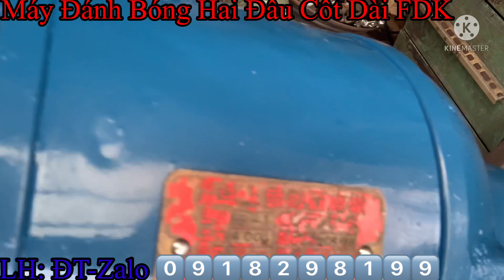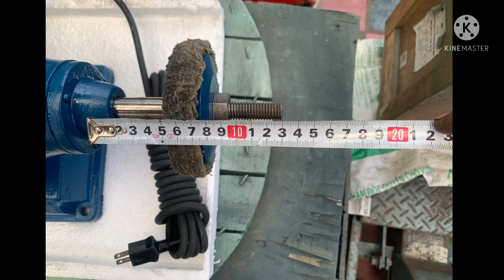Đã Bán - Máy Đánh Bóng Hai Đầu Cốt Dài FDK (205mm)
Máy Đánh Bóng Hai Đầu Cốt Dài FDK (205mm)
Model: BB-1
Điện Zin: 100/110V
Công Suất: 400W
Vòng Tua: 1.500/1.800 RPM
Cỡ Bánh Cước-Nĩ-Bố: 205mm x 16mm
Tổng Thể (D.R.C): 810mm x 220mm x 280mm
Ty Dài mỗi bên: 130mm - 220mm (Cốt Ty:20mm)
Máy Nặng: 27 Kg
Máy Đã Được Vệ Sinh Sạch Sẻ nguyên zin Nội Địa.Hoạt Động êm ái như không chạy.
Giá: 4 triệu 7 trăm ngàn đồng (Giá Đã Bao Gồm Phí Vận Chuyển)(Ship Cod Có Cọc Phí Vận Chuyển)
Địa chỉ: 2 L-Phạm Phú Thứ-F:11-Q:Tân Bình-TP:Hồ Chí Minh (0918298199-nguyễn minh thảo)